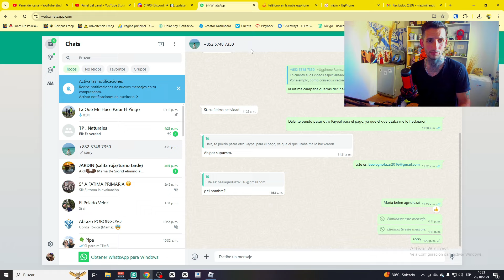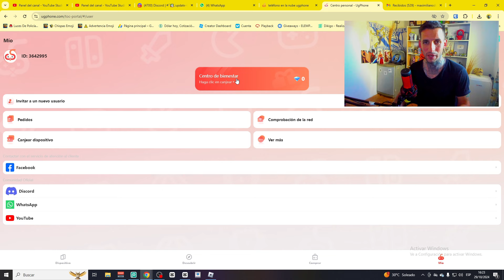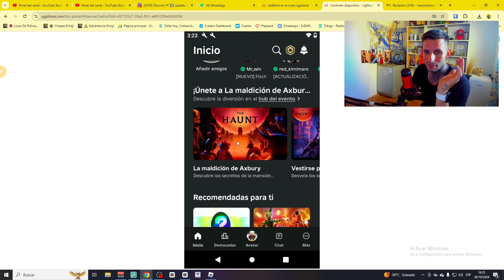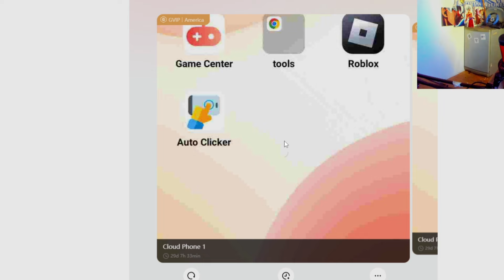FARM AFK DE GEMAS Y DEDOS SUKUNA EN ANIME VANGUARDS ROBLOX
🔴 ROBLOX 🔴